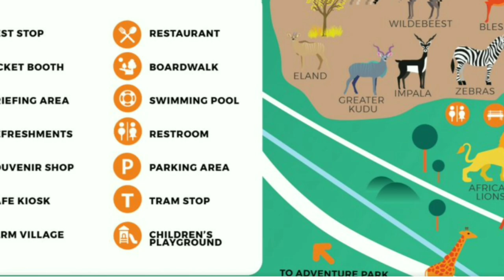CEBU SAFARI & ADVENTURE PARK | MAP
Don't get lost.
A quick guide to view the amazing beauty of Cebu Safari & Adventure park.